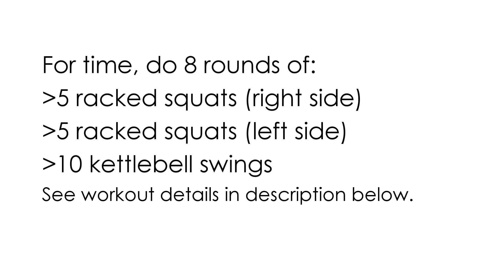Bloom to Fit Workout of the Week: Racked Up Squats [Episode 25]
Quick Workout Description:

For time, perform eight rounds of the following kettlebell exercises:
-5 racked squats (right side)
-5 racked squats (left side)
-10 two-handed kettlebell swings